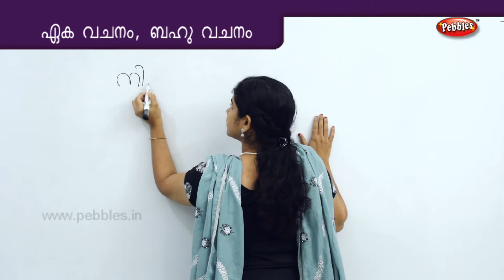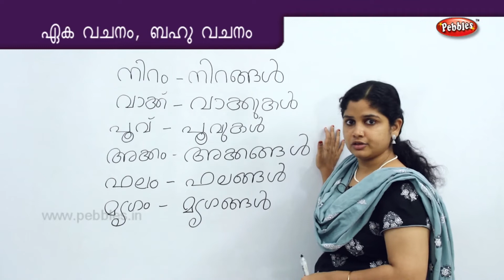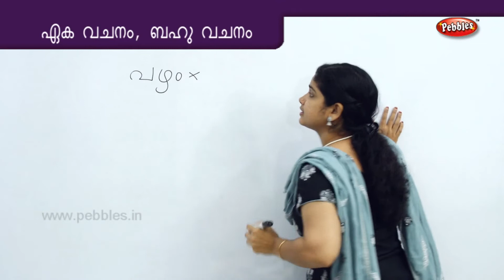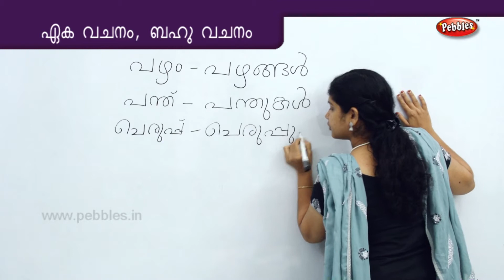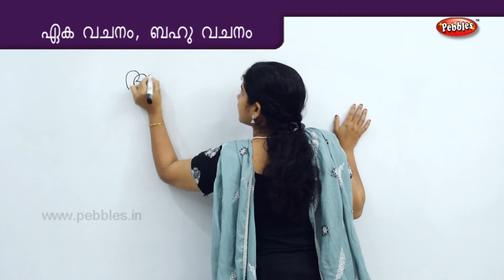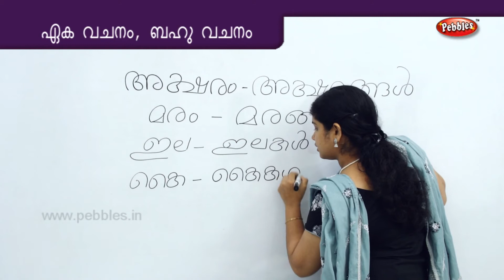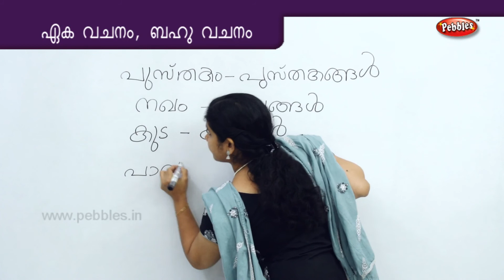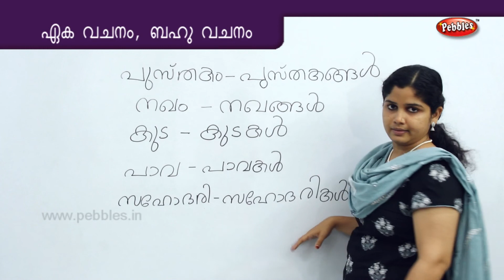Learn Singular & Plural in Malayalam | Preschool Educational Videos | Kids Learning Videos